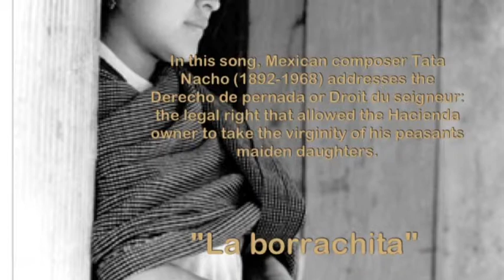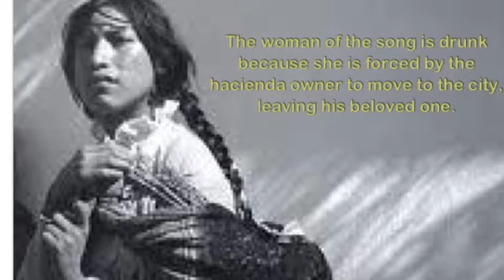La borrachita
A song composed by Mexican composer Tata Nacho, interpreted by Gloria Arjona and Pepe Flores